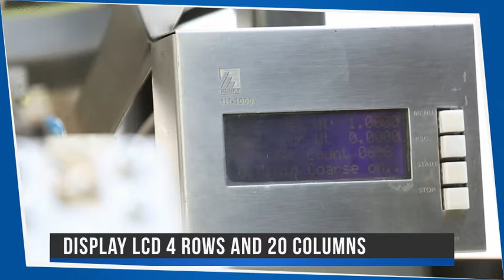1 Head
Single head linear weigher